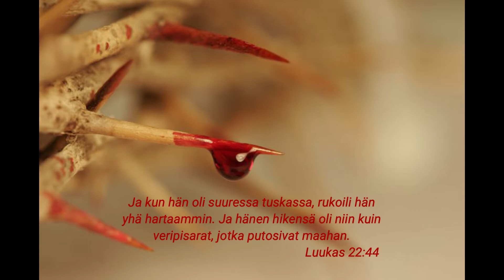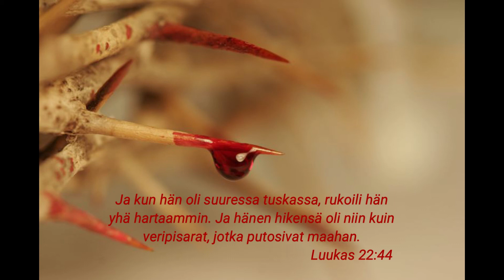Oi rakkaus (Lauluyhtye Pasunat)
Sävel ja sanat M-L- Lönnqvist